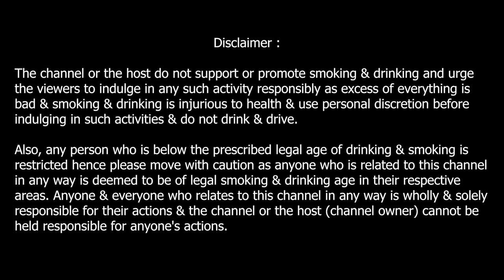Bowmore 12 Years Old Islay Single Malt Scotch Whisky - Review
Bowmore 12 Years Old Islay Single Malt Whisky is an Islay Whisky from the small region in Scotland. A very peaty yet fruity, smooth, well rounded whisky.

Wanna know more about the whisky?

Pour a dram and watch full review.